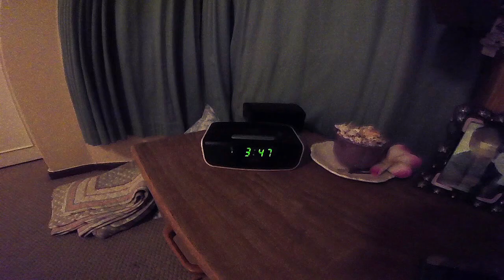Vlog #7 - Johnson Crane Marathon 2016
Had a cold from Wednesday so probably should not have run.  Also went out way too fast and paid the price in the second half.